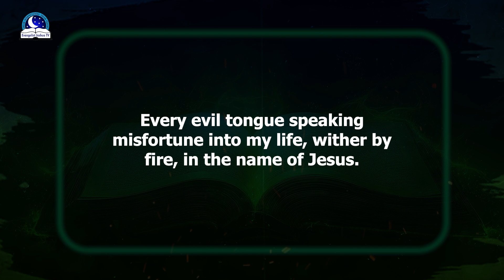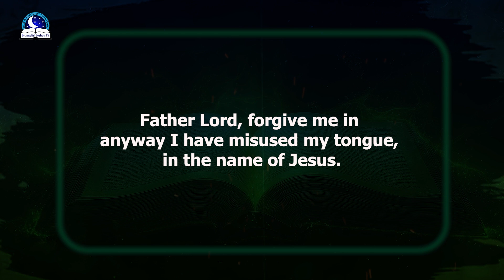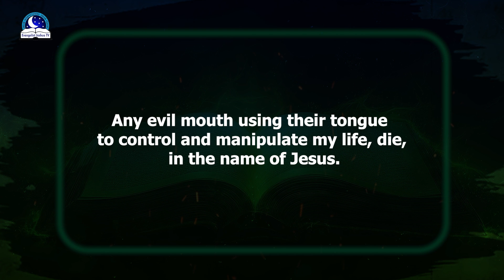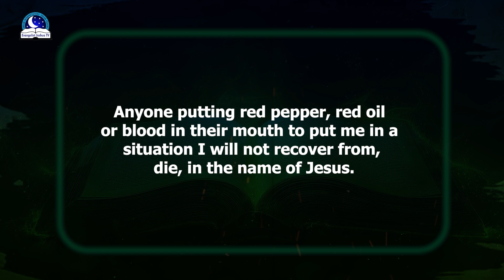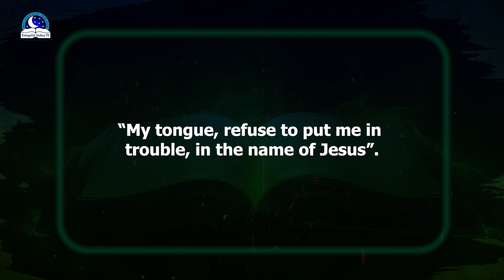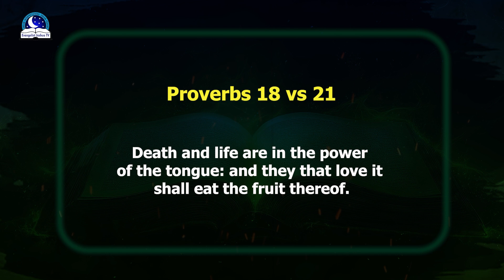Prayers Against Evil Mouth or Tongues With Scriptures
A lie is a false statement made with deliberate intent to deceive or convey a false impression. The tongue has brought more calamities to man than any other. The consequences of wrong use of our tongues can be both devastating and destructive. Michal’s speech betrayed the thoughts of an uncircumcised heart.

Out of the abundance of the heart the mouth speaks. Physical injuries can heal, but the injury caused by the tongue lingers long. We are not to speak out everything our eyes see, or what our ears hear. Be more ready to hear than to speak. May the Lord purify your tongue today. I condem the lying tongue prospering over your life and destiny, in the name of Jesus.